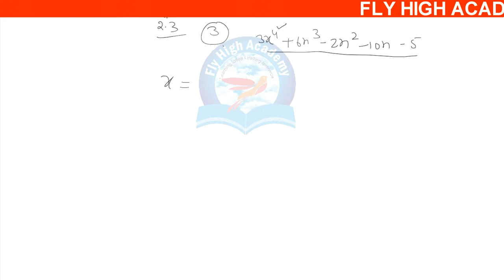Q - 3 Chapter - 2- Polynomials EXERCISE 2.3 Ncert-solutions-class-10-maths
Q.3 Obtain all other zeroes of 4 3 2 3x + 6x – 2x – 10x – 5, if two of its zeroes